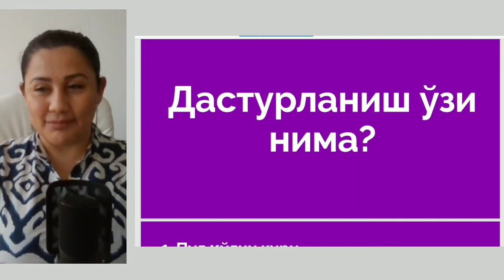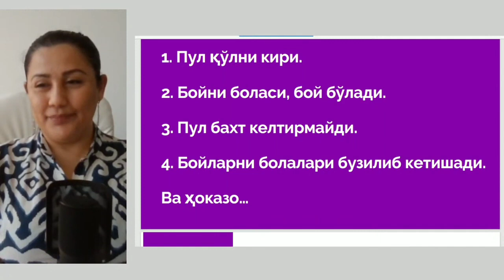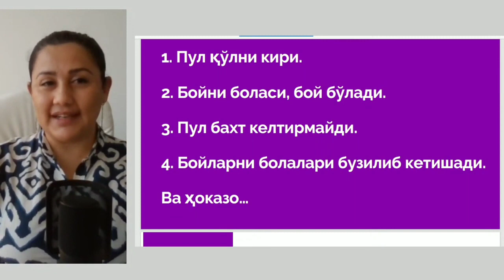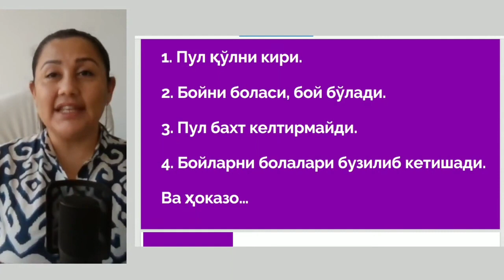Онг остининг дастурланиши нима? У қандай бўлади? "Онг остини пулга дастурлаш" бупул вебинаридан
🤑Онгингизни бойлик, фаровонлик ва мўл-кўллик дастурларига дастурлашни истайсизми?

🥳 Чексиз пул каналларига очилишни хоҳлайсизми?

🤩 Қимматбаҳо совғалар ва ёқимли сюрпризларга очилишни-чи?

🤗 Тўғри мақсад қўйишни ва унга осон эришишни истайсизми?

Унда, сиз ✅100% янгиланган

            💸«ИЗОБИЛИЕ-10»💸

тренингимиз ўқувчисига айланинг!

Ушбу тренинг ўзи учун фаровон келажакни яратишни истаган ва ҳар қандай соҳада ривожланиб олға интилишни истовчи инсонлар учун!

"Изобилия 10" тренингига ёзилиш учун телеграм орқали  @Talia_Xalaba_menejeri га боғланинг